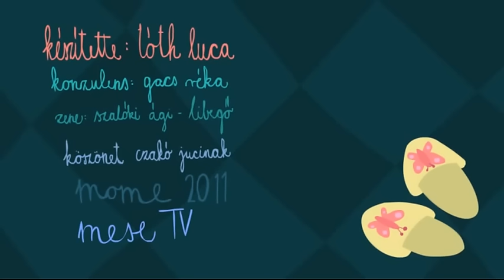Szalóki Ági: Libegő (rajzfilm gyerekeknek) | MESE TV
Ültél már a zugligeti Libegőn? Ha még nem, akkor Szalóki Ági dalára te is együtt libeghetsz ég és föld között. A dalhoz Tóth Luca - a MOME (Moholy-Nagy Művészeti Egyetem) hallgatója - készített animációt.

Nem is máma,
nem is holnap,
de jövőre
felülök a zugligeti Libegőre!
Fenn a kék egek.
Lenn az emberek.
Mint a napfény,
mint a madár,
mint a napfény,
mint a madár,
köztük lebegek.
Köztük libegek.

A MESE TV naponta frissülő kínálatában majd 1000 rajzfilmet, mesefilmet, bábfilmet, láthatsz, gyerekdalokat, meséket, mondókákat hallgathatsz, az egyszervolt.hu és a mese.tv kínálatából!